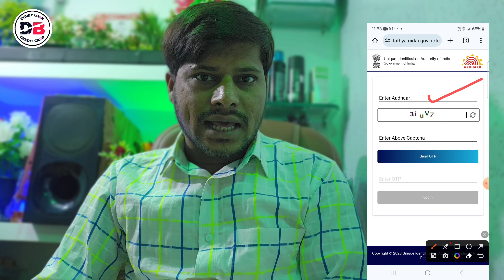Aadhar Card Deactivate Cancel Blocked क्यूँ हो रहा है | Aadhaar Card Blocked होने का वज़ह जान लो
aadhar card kitne din me update ho
jata hai
aadhar card document update
aadhar card me husband ka naam
kaise jode

• Track Info:
VIDEO INTRO CREDITS BY: Google flixpress.com
MOBILE FRAME PNG CREDITS BY:GOOGLE